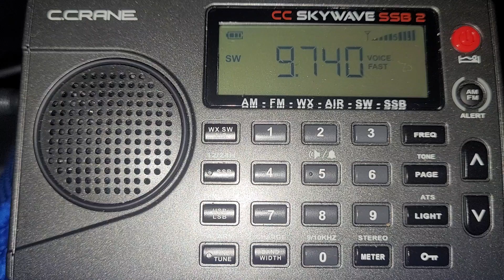C. Crane Skywave SSB2 Shortwave: 07-29-24 Radio Taiwan International Japanese from Paochung Taiwan